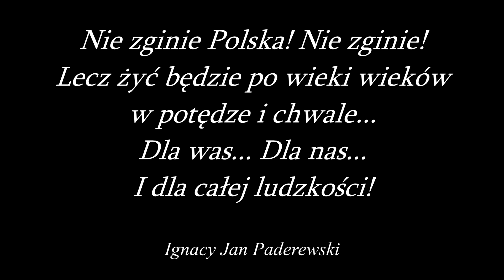HoI III TFH #9 Polska pokonuje III Rzeszę!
Niech żyje Polska!
Piszcie swoje propozycje, jak zagospodarować Wielką Polskę, by mogła jak najlepiej stawić opór Związkowi Sowieckiemu!
Następny odcinek to wojna z faszystowskimi Włochami!
Plan wojny z ZSRS już jest!

Materiały użyte w filmie:
Tajemnice XX Wieku - Bogusław Wołoszański
WWII In HD
Der Untergang